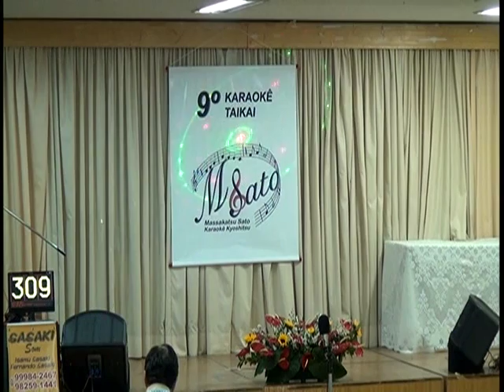john woodward - furusato no hana no youni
IX MASSAKATSU SATO KARAOKE KYOSHITSO -30/08/15 - CATEGORIA - EXTRA 3 - MUSICA - FURUSATO NO HANA NO YOUNI - MAEKAWA KIYOSHI.